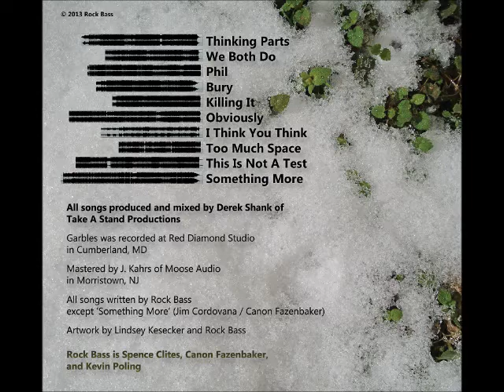Rock Bass - Garbles - Full Album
Garbles is the debut album from Rock Bass.

Track Listings (with start times)
1. I Think You Think (0.00)
2. We Both Do (3:17)
3. Phil (5:43)
4. Bury (8:46)
5. Killing It (11:35)
6. Obviously (13:50)
7. I Think You Think (17:23)
8. Too Much Space (19:52)
9. This Is Not A Test (21:35)
10. Something More (25:04)

All songs produced and mixed by Derek Shank of Take a Stand Productions

Garbles was recorded at Red Diamond Studio in Cumberland, MD

Mastered by J. Kahrs of Moose Audio in Morristown, NJ

All songs written by Rock Bass expect 'Something More' (Jim Cordovana / Canon Fazenbaker)

Artwork by Lindsey Kesecker and Rock Bass

Rock Bass is Spence Clites, Canon Fazenbaker, and Kevin Poling